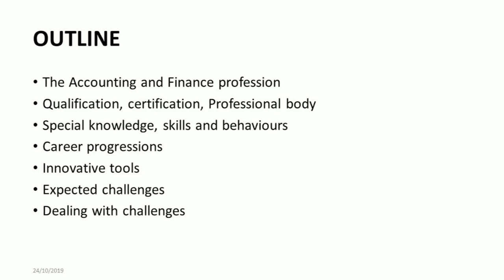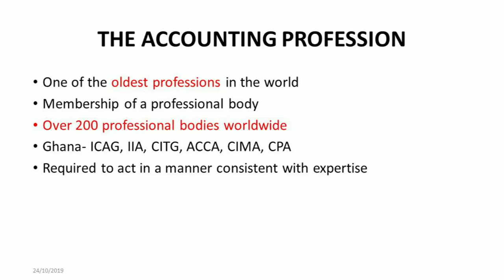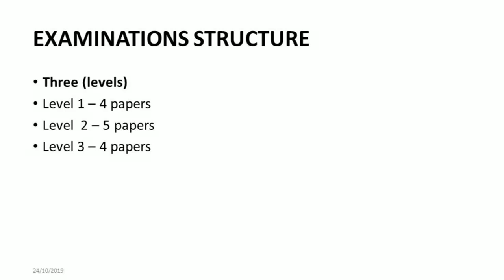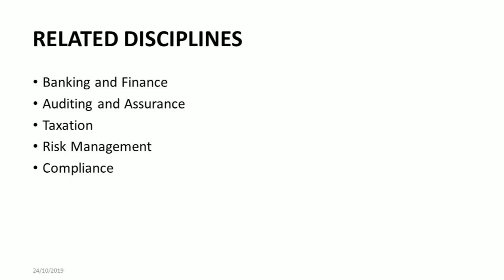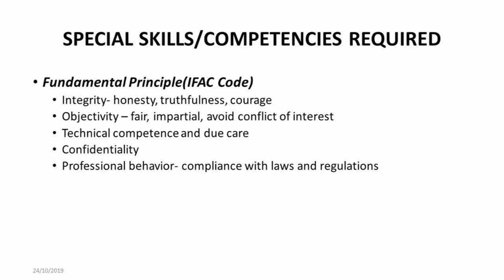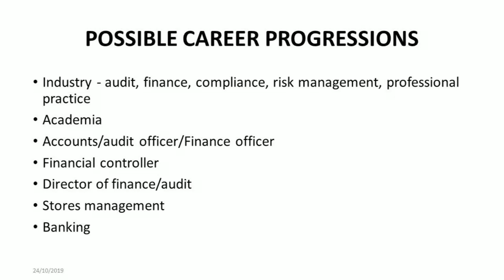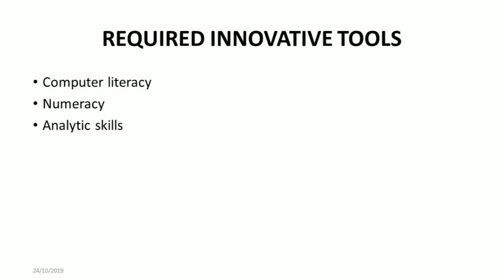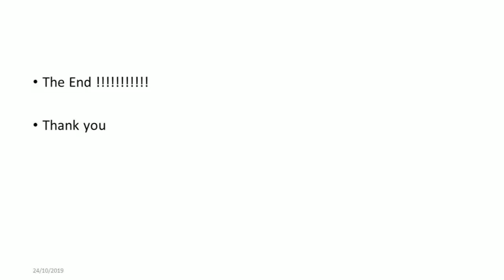Accounting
Professional Roles and their Development: The Accounting & Finance Professions